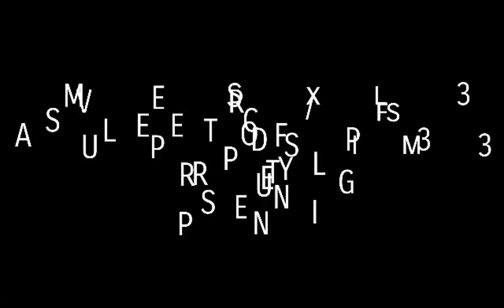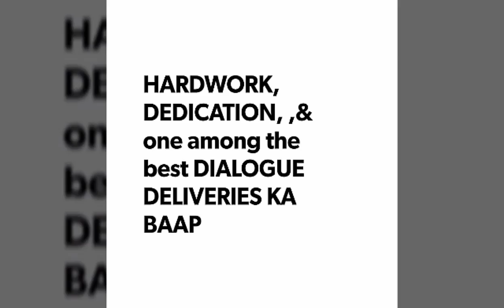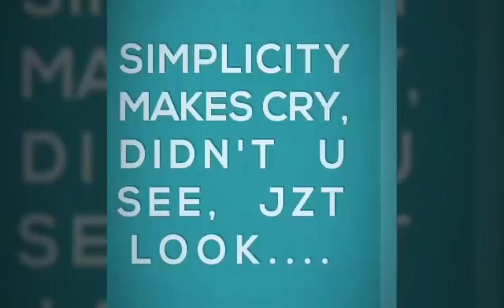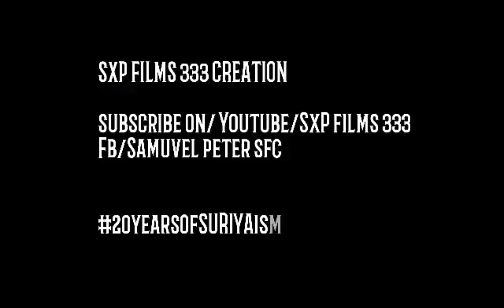22 years of SURIYAISM || Special Video || Samuvel Peter